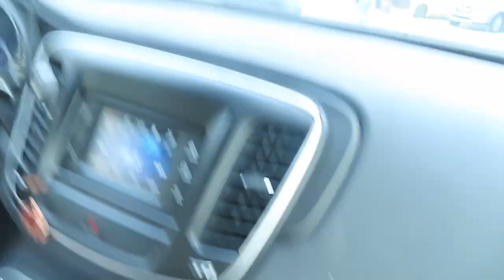A COP PULLED US OVER! | IT WAS A CLOSE CALL!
Love Y'all!